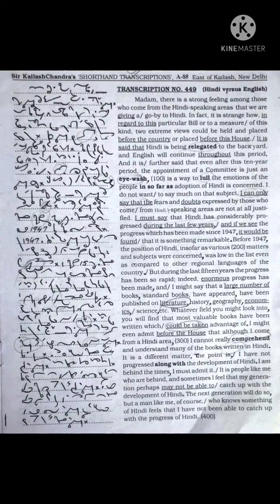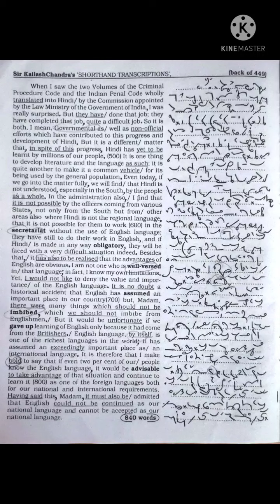Kailash Chandra @100-105 wpm a parliament matter ( Shorthand dictation ) volume 21 (449)